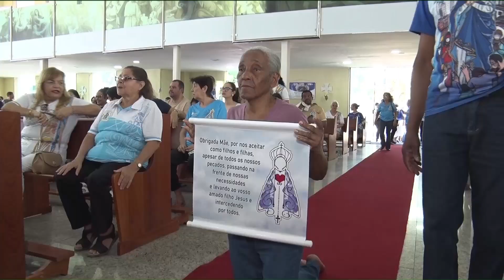No Recife, fiéis celebram o Dia de Nossa Senhora Aparecida